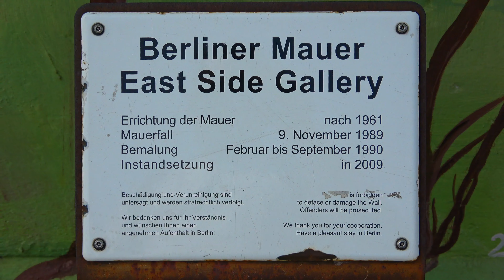🇩🇪 Berlin 🇩🇪 in 60 seconds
🇩🇪BERLIN🇩🇪

Berlin, Germany’s capital, dates to the 13th century. Reminders of the city's turbulent 20th-century history include the Berlin Wall's graffitied remains. Divided during the Cold War, its 18th-century Brandenburg Gate has become a symbol of reunification. The city's also known for its art scene and modern landmarks like the gold-colored, swoop-roofed Berliner Philharmonie, built in 1963.